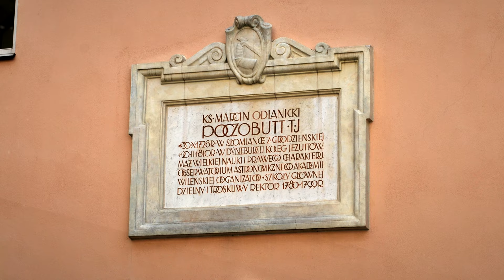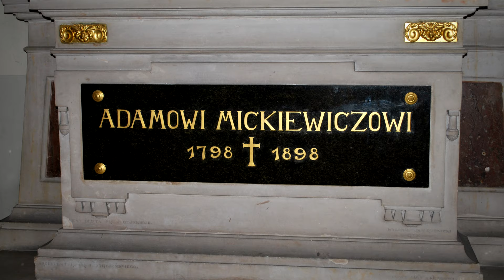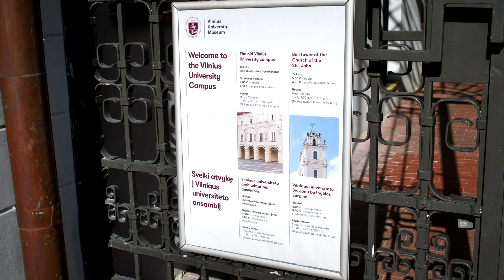A walk through the courtyard of Vilnius University and St. John's Cathedral in photos, 4K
Video from: Vilnius, Lithuania, Europe.
Video resolution: 4K.
Video type: walking tour of the city.

We are waiting for a walk through the University courtyard of Vilnius and the Church of St. John.
The University is the oldest and largest Lithuanian higher education institution in Vilnius, which traces its history back to the 16th century.
The University includes: 12 faculties, 7 institutes with faculty rights, 4 inter-faculty centers of education and science, as well as the oldest library in Lithuania, the botanical garden, the University Museum and other non-academic units.
The university is a member of the Association of Universities of Europe Utrecht Network, since 2016 also in the Coimbra group of the oldest and most significant universities in Europe.

St. John's Church is the Church of St. John the Baptist and St. John the Evangelist in Vilnius, a monument of architecture of the Vilna Baroque, part of the ensemble of Vilnius University. It was built in 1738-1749 according to the project of I. K. Glaubitz at the expense of T. F. Oginsky.
The church and the bell tower (included in the complex of buildings of Vilnius University) are included in the Register of Cultural Values of the Republic of Lithuania.